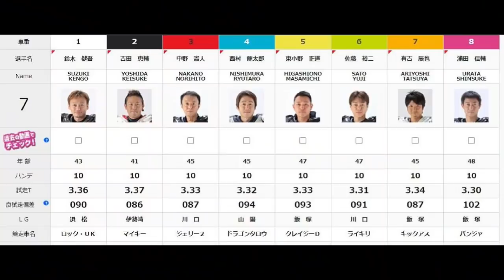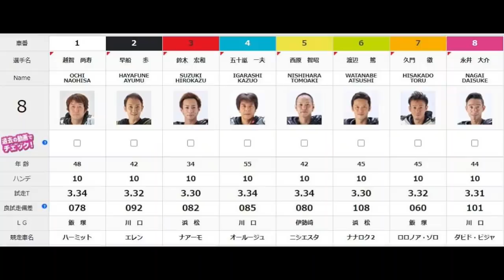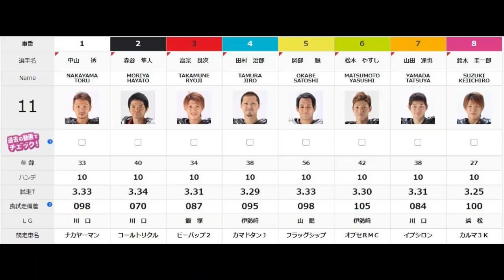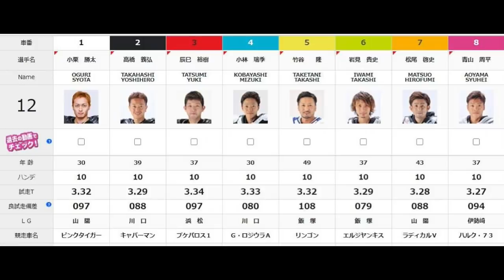2.20SG全日本選抜オートレース2日目浜松オート【7R~12R動画】今日早くも勝負掛け始まる！【しゅうちゃんオート】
第34回SG全日本選抜オートレース
浜松オートレース5日間開催
2日目（7R~12R）動画熱い戦いがそこにある！
今日から勝負掛け！
家打ちオートで我慢！

映像引用先とホームページ
（川口オートレース）

オートレース車券購入と予想動画

＠xiuchanauto